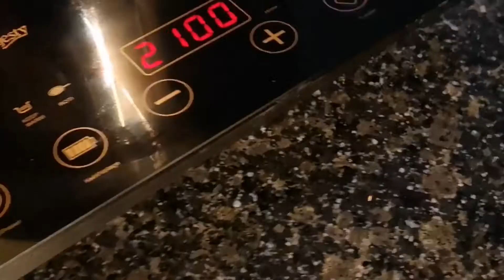How to Make Veg Momos in Nepali Style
Momo banane ki recipe sikhe Naye tarike se

Musician: @iksonmusic